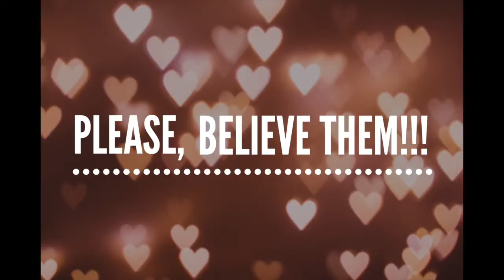Why We Go to the Hardware Store for Milk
It can be hard for sensitives, empaths, care-takers, and over-givers to find the kinds or relationships we desire, and there are some very good reasons for that. As our universal desire for aligned community gets stronger, we are being called to move out of old patterns and let go of what we have come to view as “normal.”

We’ll look at the reasons why we are reluctant to change relationships and why we stick around when all the signs are there that people can’t give us what we need. (Guess what? It’s not a deficiency. We are misusing a SUPERPOWER!)

We also explore:

How do we hold ourselves back from having the support, love, and relationships we truly desire?

Want to understand how you are being unfair to yourself and others without meaning to be?

Want to get through the Holiday Season (and LIFE) with as much peace, joy, and harmony as possible?

XO Theresa

💌 Interested in upgrading your Holiday season this year with The Sensitives’ Holiday Survival Guide?